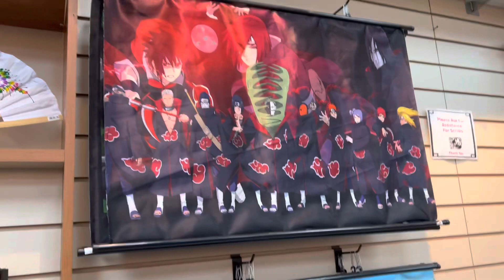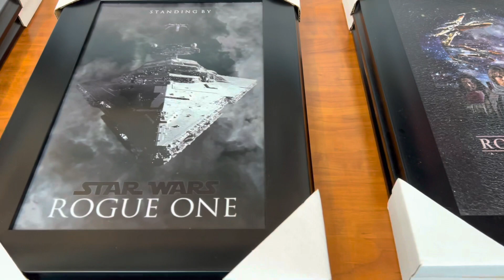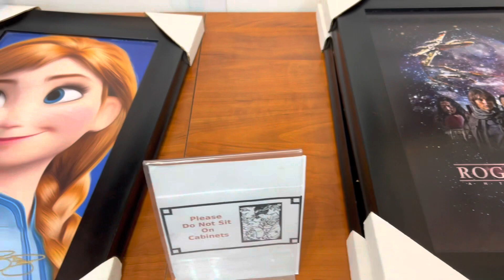Asian Living Shopping Vlog! | Posters, Decorations, Plates, Gifts & More|Texas USA |Alyssa’s Channel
Asian Living Shopping Vlog! | Posters, Decorations, Plates, Bowls, Jade, Gifts and More! | Dallas/ Grapevine Texas USA | Alyssa’s Channel

What is Asian Living?
Asian Living, located at Grapevine Mills®: Carries a unique selection of collectibles, furnishings and decorator items for your home.
(Source: Google.com)

xoxo Alyssa’s channel